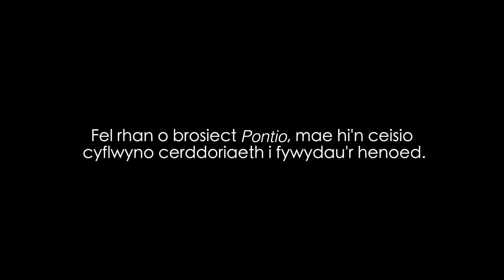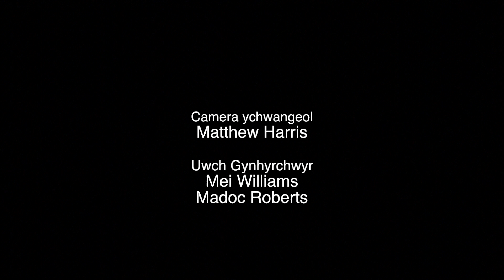Cân i Emrys - Enillydd BAFTA Cymru Winner - Best "short"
Clip byr i rhoi blas i chi ar brosiect Corneli Cudd - Pontio. Ffilmwyd gan Osian Williams, enillydd BAFTA Cymru 2013. Darlledwyd fel rhan o gyfres Calon Cenedl gan S4C.

Short clip to give you a taste of the Hidden Corners project - Pontio. Filmed by Osian Williams, winner of a BAFTA Cymru 2013. Broadcast as part of the 'Calon Cenedl' series by S4C.